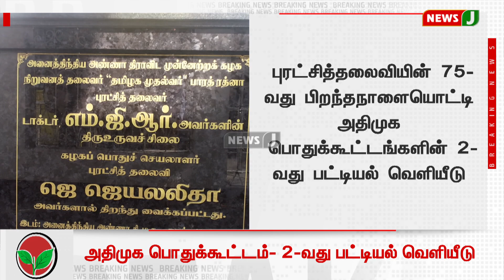BREAKING || அதிமுக பொதுக்கூட்டங்களின் விபரம் வெளியீடு | NewsJ